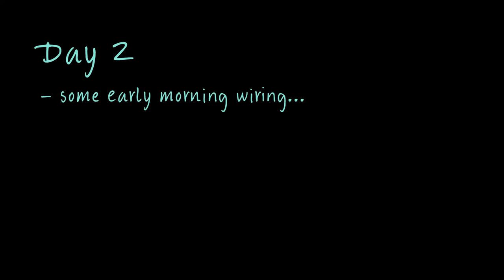Building a Picade in less than a minute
A timelapse movie of my building a Pimoroni Picade Fantastic finish, highly recommended. Everything worked straight away.